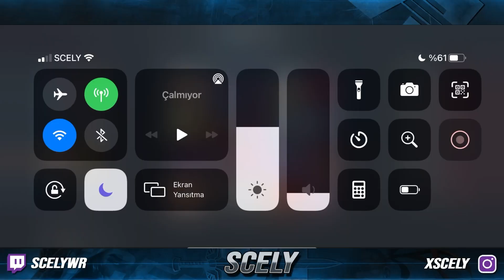Wild Rift: AVRUPA 1.SI LEE SIN OLDUM !! 😱 | CHALLENGER KASIYORUM | LEE SIN GAMEPLAY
Merhaba bu videoda wild rift lee sin gameplay build global 1 oynanış rün kombo Umarım video hoşunuza gider. İyi seyirler!

❓ BEN KİMİM ❓

İsmim Emirhan, 20 yaşındayım. 2016 Yılında Mobile Legends oyunu ile mobil oyunculuk hayatıma başladım. 4 Sene kadar dünya sıralaması başarılarımın ardından League Of Legends: Wild Rift oyununun piyasaya sürülmesiyle birlikte oyun geçişi yaptım. Profesyonel oyunculuğumu videolar ve canlı yayınlar ile sizlerle paylaşıyorum.